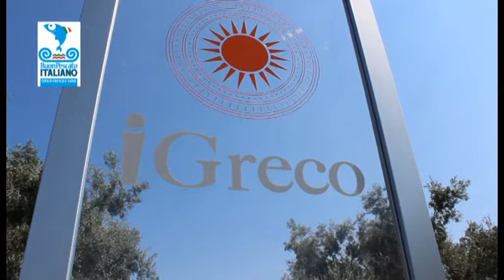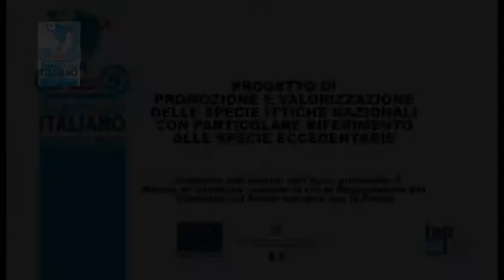2° Redazionale Cariati 15 minuti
2° Redazionale Cariati 15 minuti